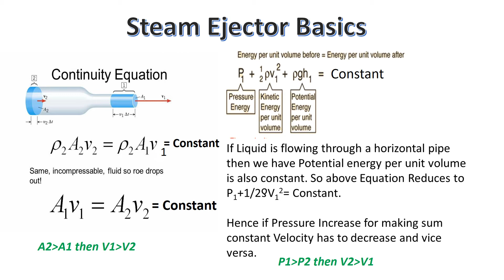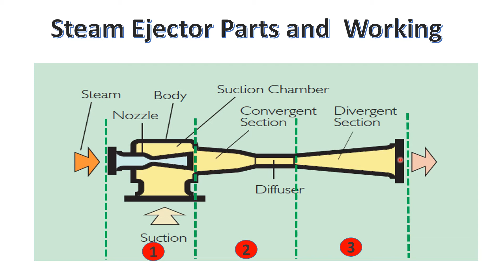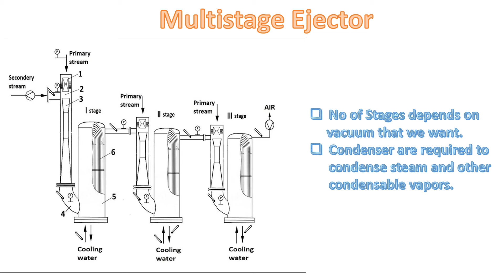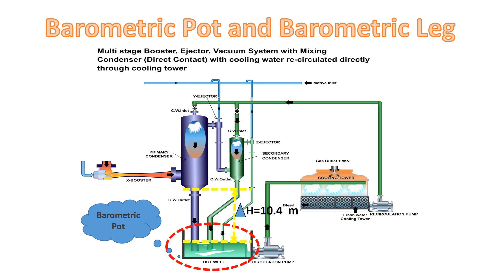Steam jet ejector || Working principle || Basics || Lecture-2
In this lecture i have discussed about the Basics of ejector. Working Principle of Ejector ,Bernoulli's theorem, Continuity Equation.Multistage ejector and role of each and every stage.Barometric pot and its role.